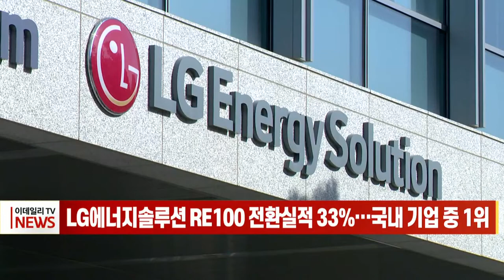LG에너지솔루션 RE100 전환실적 33%… 국내 기업 중 1위 (20220207)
LG에너지솔루션의 RE100 전환실적이 33%로 국내 기업 중 가장 앞선 수준이라는 조사 결과가 나왔습니다.
RE100(Renewable Electricity 100)은 오는 2050년까지 기업이 사용하는 전력 100%를 재생에너지로 전환하는 캠페인으로, 다국적 비영리 기구 '더 클라이밋 그룹'이 주관합니다.
LG에너지솔루션의 경우 폴란드 공장은 2019년부터, 미국 공장은 2020년 7월부터 재생에너지 100%를 사용해 운영 중입니다.
기업별로 살펴보면 아모레퍼시픽이 5%, SK하이닉스·SK텔레콤 등은 0%로 국내 기업은 실적이 저조한 한편 미국 애플 100%, 인텔 81% 등을 달성한 것으로 조사됐습니다.